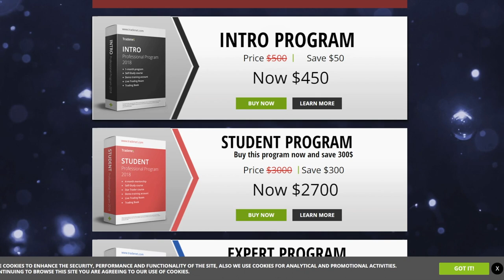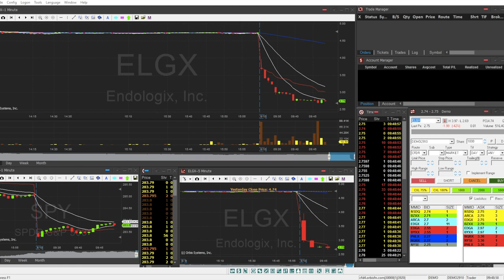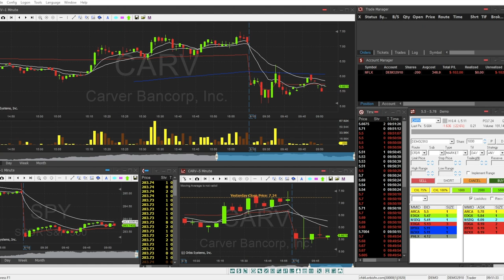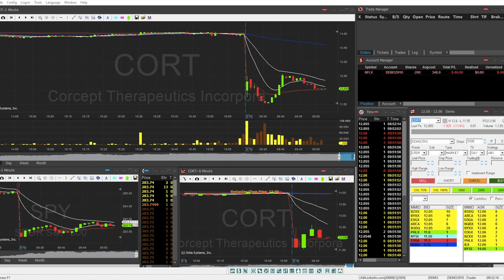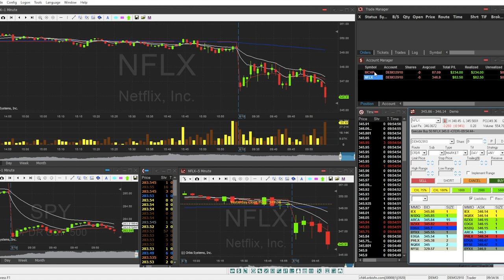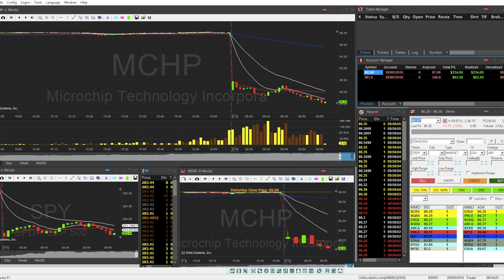► Scalping - Sesión Day Trading 10-08-2018 +$316